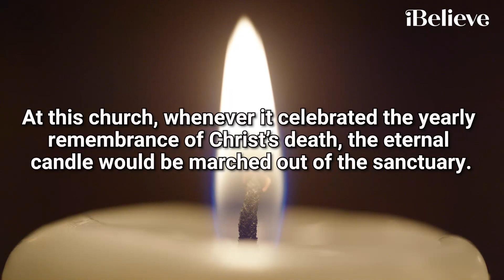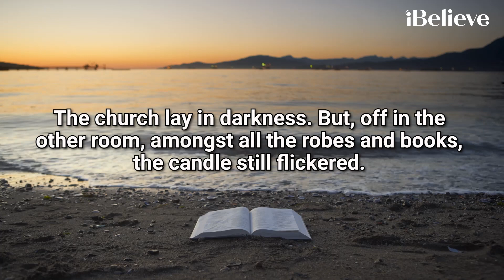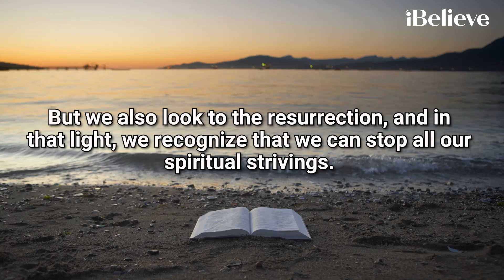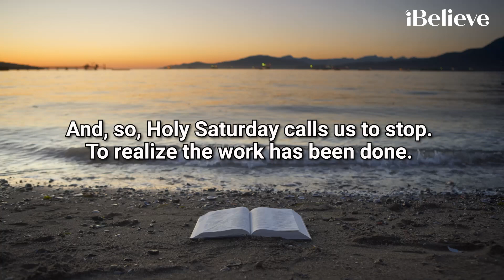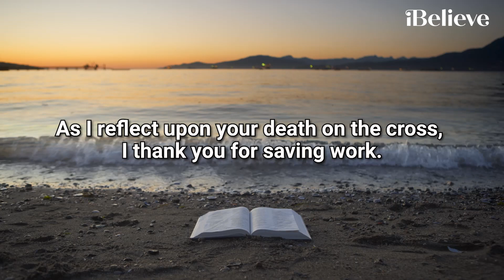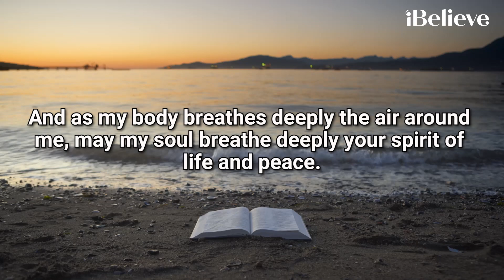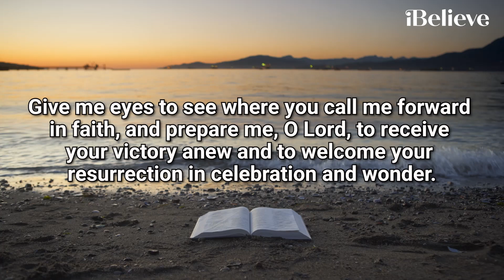A Prayer for Quiet Contemplation This Holy Saturday | Your Daily Prayer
“The women who had come with Jesus from Galilee followed Joseph and saw the tomb and how his body was laid in it. Then they went home and prepared spices and perfumes. But they rested on the Sabbath in obedience to the commandment.” - Luke 23:55-56

00:00-00:15 Today's YDP
00:16-04:38 - Devotional
04:39-07:10 - Your Daily Prayer

Thumbnail courtesy of Canva.com & Stock footage courtesy of soundstripe.com